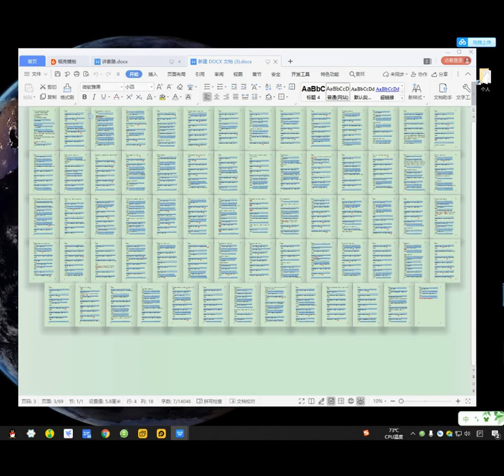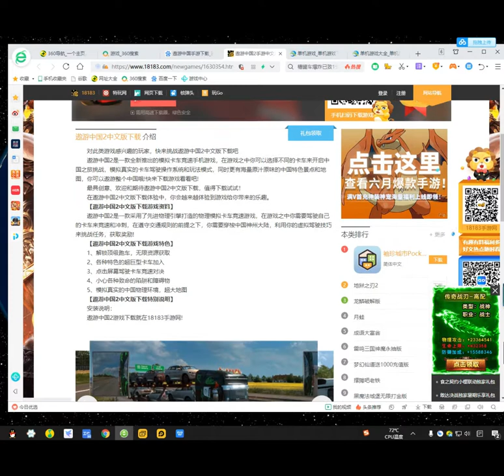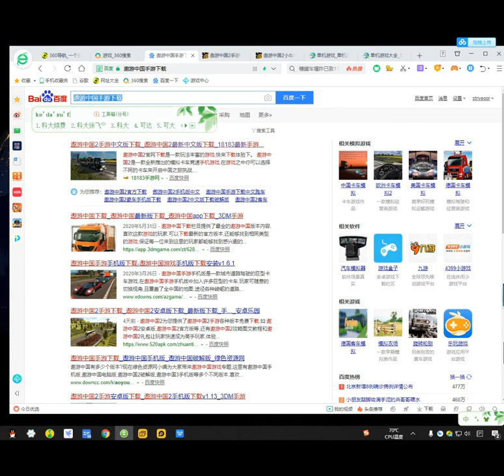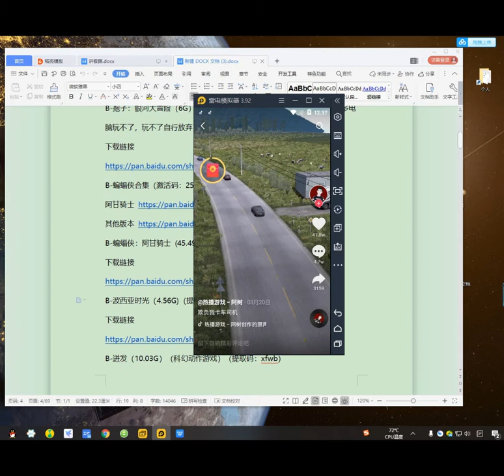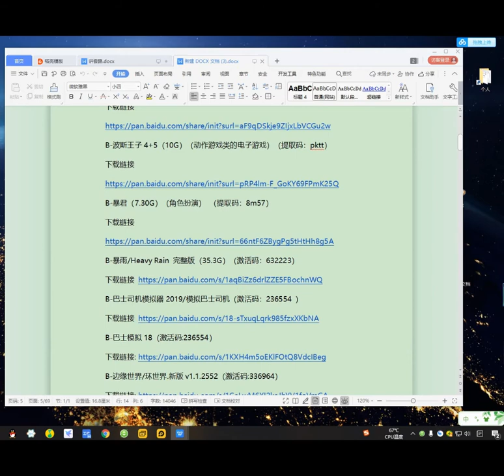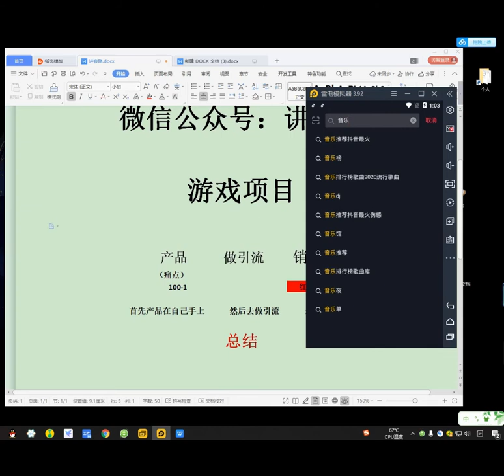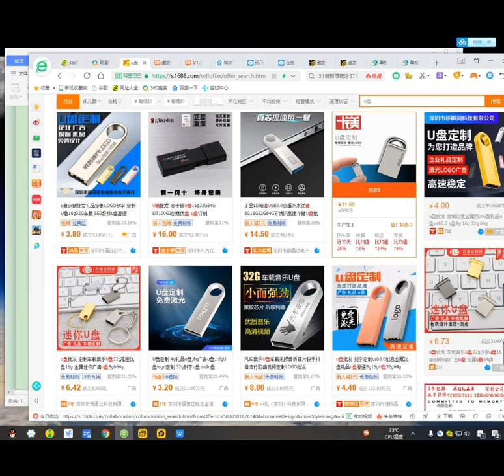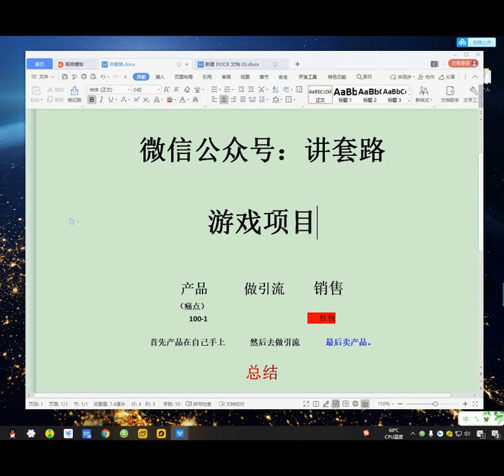网赚项目：虚拟资源玩法游戏项目